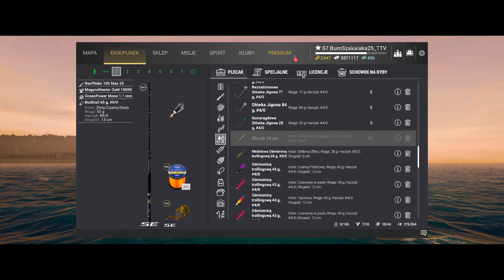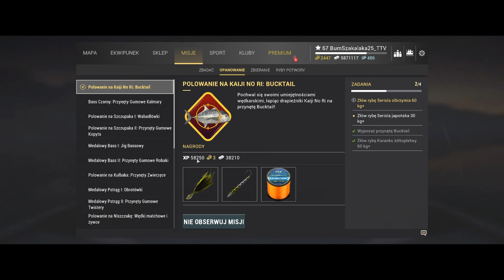Fishing Planet - Ocean - Polowanie Kaiji No Ri Bucktail - Misje w grze - Gameplay PL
Witam - zapraszam na kolejny film z gry Fishing Planet - z nowego łowiska Kaiji No Ri - w dzisiejszym odcinku pokaże Wam gdzie możecie szukać rybek do misji " Polowanie Kaiji No Ri - Bucktail" Zapraszam do oglądania i dobrej zabawy.

Pozdrawiam BumSzakalaka